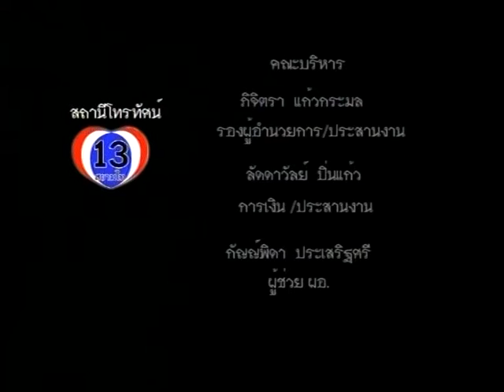เสียงประชาชน 200856 P6